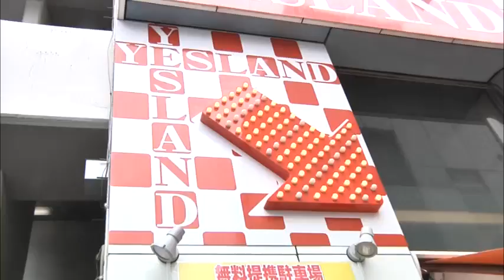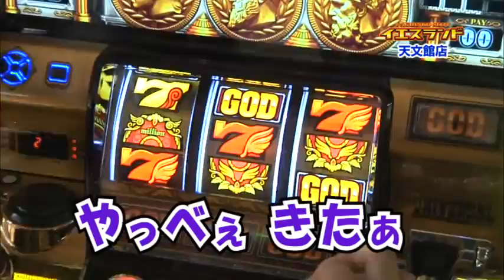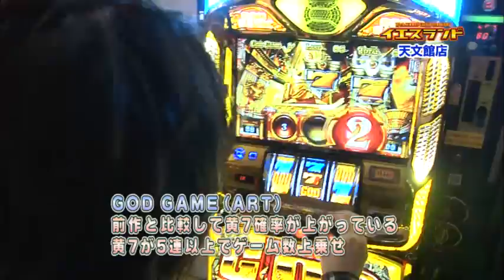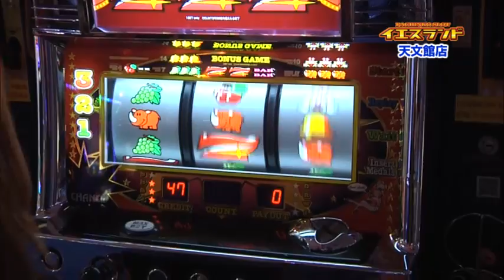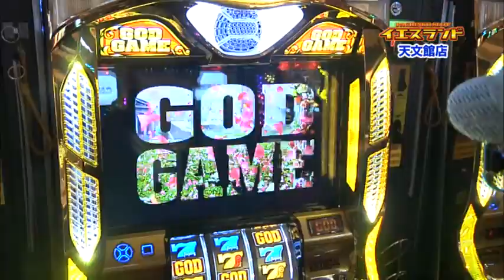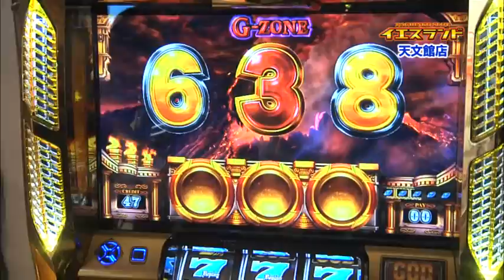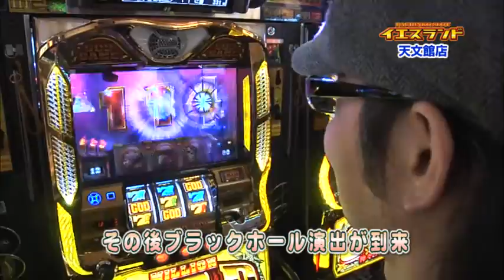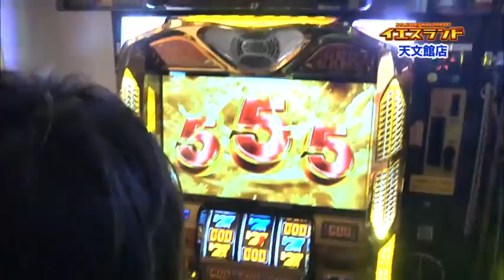パチンコプレイガイドTV鹿児島版(2013/2/18)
エリアに特化したホール情報FP「パチンコプレイガイド」がプロデュースする番組の鹿児島版。メインMCはやまのキングと吉村遙、がっきー、ゆうみ